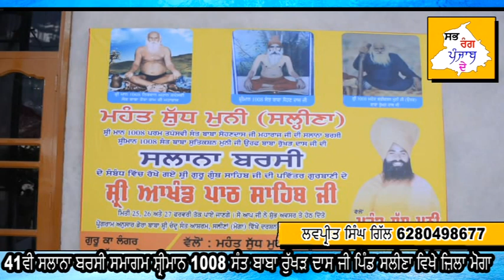slana barsi smagam sant baba rukhaddass ji village salina jila moga